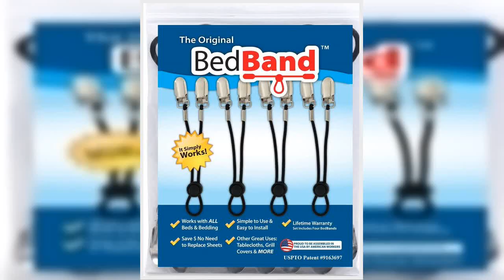Bon produit - Bande de lit non fabriquée en Chine. 100% USA Worker Assembled.. Support de drap de l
Bon produit -  Bande de lit non fabriquée en Chine. 100% USA Worker Assembled.. Support de drap de lit, pince, port

Annuler
Non fabriqué en Chine. 100 % assemblé aux États-Unis.
Quantité de 4 dans chaque ensemble. BedBand fonctionne avec TOUS les types de literie. Aucun levage lourd requis. Installation simple au chevet.
Les bandes de lit originales s'étirent de 12" à environ 18". Le bouton Cordlock vous permet de contrôler la tension souhaitée. Construit avec des élastiques ronds durables, des pinces nickelées avec un protecteur de tissu et un verrou de cordon unique.
Fiable et soutenu par la garantie à vie « sans poser de questions ». BREVET USPTO #9,163,697.
NON FABRIQUÉ EN CHINE. Nous sommes une véritable entreprise de fabrication basée aux États-Unis qui a gagné la confiance des dormeurs du monde entier en offrant un produit de qualité et un excellent service client. Nous n'avons jamais utilisé de sites Web de rabais de masse pour tromper nos acheteurs avec des déclarations de clients/produits corrompus.
Nous avons une réputation dans le monde entier pour offrir le premier et le seul porte-feuilles breveté dans ce design et cette couleur.
Contrairement à certains vendeurs malhonnêtes, nous n'utiliserons aucune tactique pour saper la confiance des clients et continuerons à proposer des BedBands à TOUS les clients au même prix.

Usage unique !!! Utilisez-les pour fixer la nappe de la salle à manger ~
J'ai décidé de commander le Bed BandXL [extension ~ 18 ”] à utiliser pour maintenir notre nappe de salle à manger en place. Nous avons un espace limité sur le côté dans notre salle à manger et plutôt que d'utiliser une nappe de taille normale avec surplomb tout autour, j'ai décidé d'en utiliser une un peu plus petite. Je m'inquiète depuis un certain temps que quelqu'un attrape accidentellement le surplomb de la nappe et que la vaisselle tombe pendant un repas de vacances. Je les ai vus et j'ai décidé de les essayer et je pense qu'ils fonctionneront comme prévu. Je les ai placés à chaque extrémité sous la table et le reste à égale distance des extrémités. Devrait faciliter la recherche de nappes pour pouvoir les changer. Peut même utiliser un chemin de table sur le dessus de la nappe pour accentuer/décorer davantage.